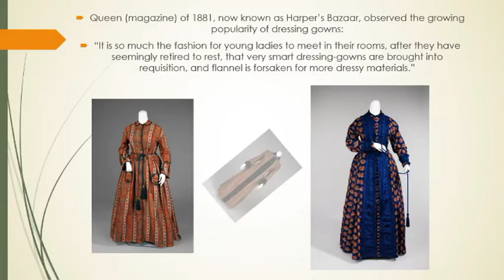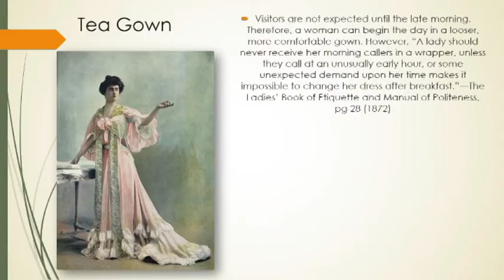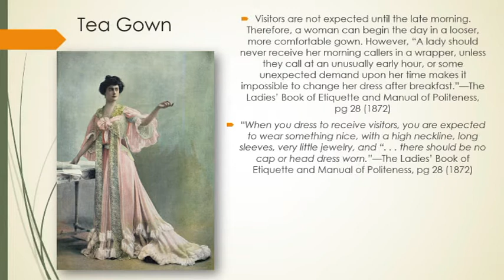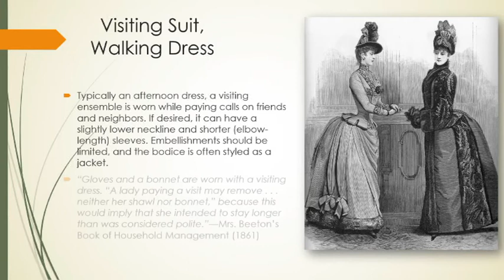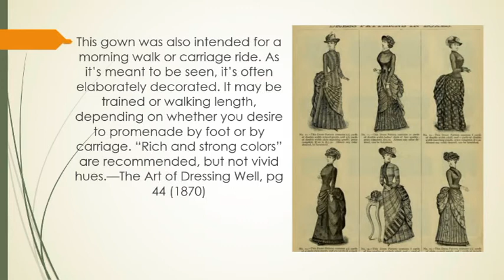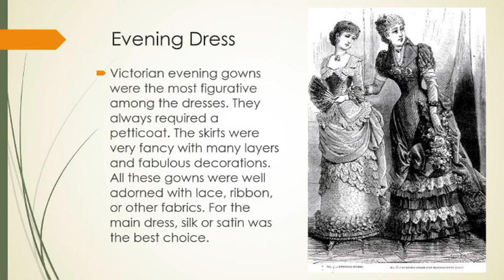Women's Victorian Dresses & Proper Attire ~ Foundations of Society Presentation Episode #2 of 4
Have you ever wondered if fashion played a part in the women's suffragette movement?

In our 4-part video series presentation, "Foundations of Society: How Victorian Women's Fashion Kept Them in Their Place in Society", we explore how women's tight corsets, endless layers of underwear, wire frames & cages and multiple outfit changes every day dictated how women behaved, how they were viewed by men & their families, what jobs women were allowed to have, and much more.

Jordan Rousseau, Head Seamstress & Costumer at Beyond Fig Leaves Sewing & Costumes, gives this wonderful presentation about Victorian Fashion with great visual aids, including a live model to show the audience firsthand how women dressed themselves during the Victorian era.

VIDEO PRODUCED BY: NarroWay Entertainment Film Production